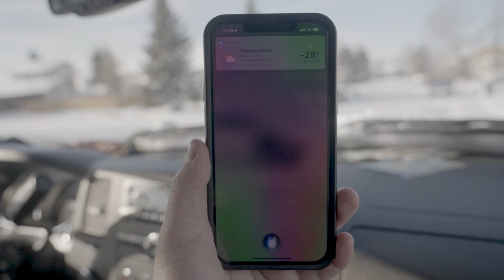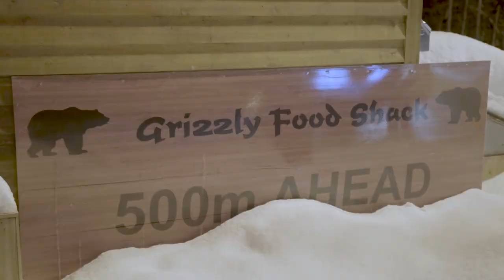THE KING SNOW MOVIE • Behind The Scenes Bonus Footage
In between the landed tricks lives months of banter and bails. Here're some golden moments filming for The King Snow Movie.

FEATURING • CHRIS RASMAN • SEAN MISKIMAN • TOMMY VAN • MATT BELZILE • BRYCE BUGERA • JOHAN ROSÉN • JODY WACHNIAK • MIKEY CICCARELLI • CRAIG MCMORRIS • MARIA THOMSEN • BEAU BISHOP & ANTO CHAMBERLAND

SUPPORTED BY • BURTON • ANON • THE NORTH FACE • RIP CURL • BILLABONG • RIDE • K2 • SALOMON • THE NORTH FACE • SPY

FILMED BY  • Aaron Leyland, Ben Webb, Seb Judge
EDITED BY • Clayton Larson